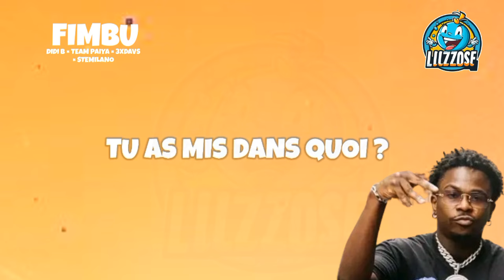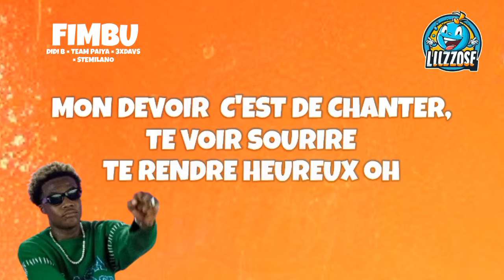Team Paiya - Fimbu chicote ft Didi B , Ste Milano , 3XDAVS (Lyrics officiel)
DIDI B - Fimbu chicote ft TEAM PAIYA  , STE MILANO , 3XDAVS ( Lyrics  )
paroles offficielles